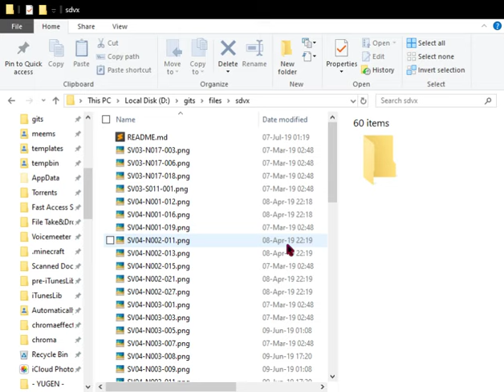windows explorer constantly refreshing because wallpaper engine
i did not press refresh, or press escape in the video

problem caused by wallpaper engine constantly setting the accent color, disable it by settings → general → adjust windows color